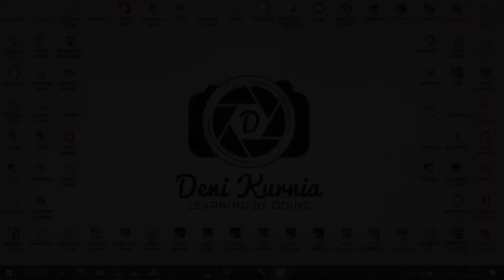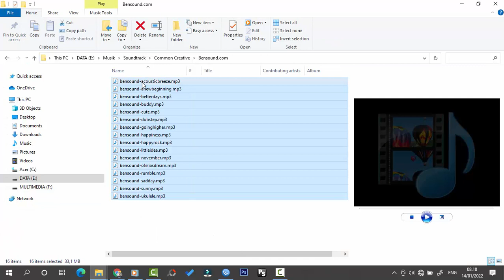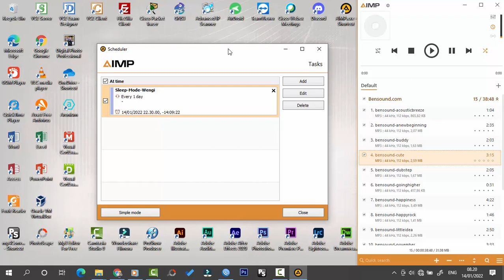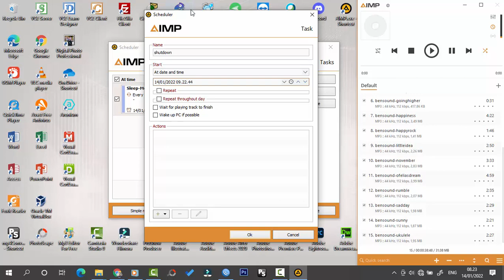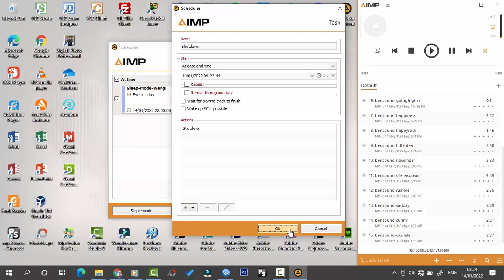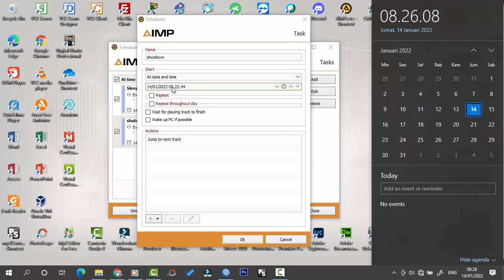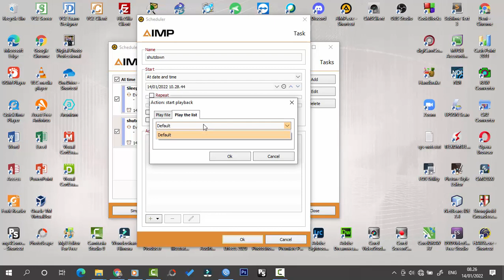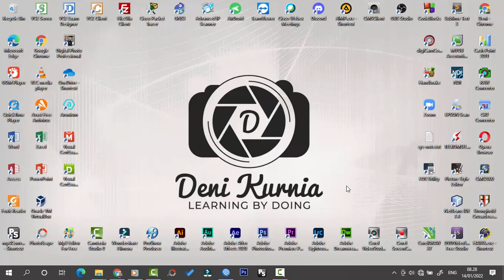Cara Mudah Mematikan Komputer secara Otomatis (Shutdown Otomatis)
Channel Lainnya :
Denichi Studio Project (Slide & Website)
Denichi Play (Game)
Denichi Training Center (Tutorial)